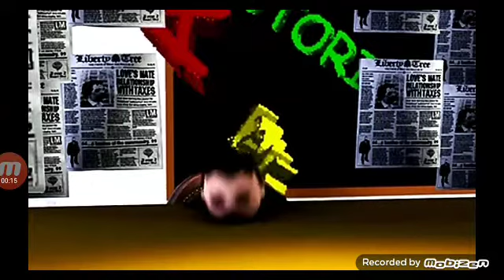Principal always remember about SML Plush Show😢